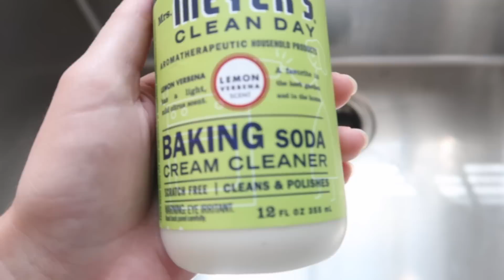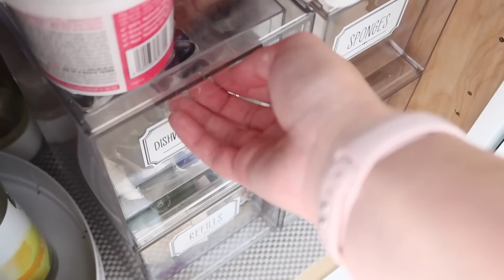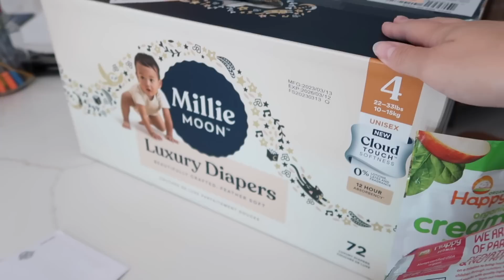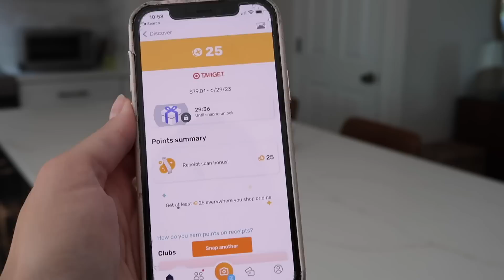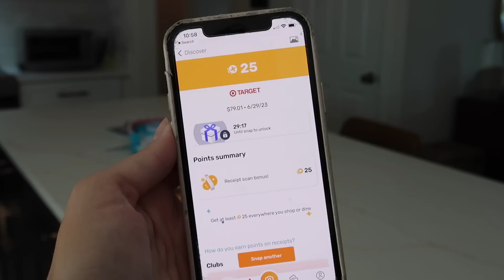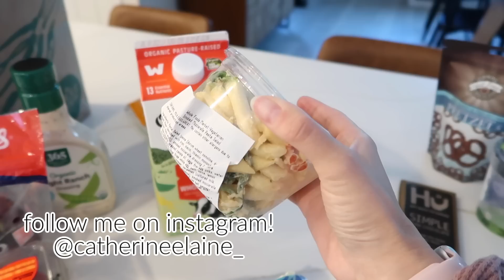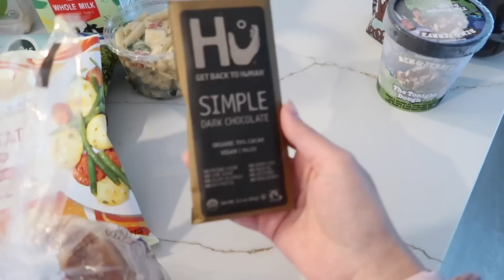WHOLE HOUSE CLEAN WITH ME / SMALL SPACE CLEAN DECLUTTER ORGANIZE / EXTREME CLEANING MOTIVATION 2023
Whole house clean!! We're cleaning decluttering and organizing my small house from top to bottom in todays video for some extreme cleaning motivation! Hope you enjoy. Come back next week for part two!

Come save money on Fetch with me! Sign up w/ code 7U1EE & get 100 pts

Stainless Steel ECloth
Floating Shelves
Tineco Prime Day Deal

This video is not made for kids.